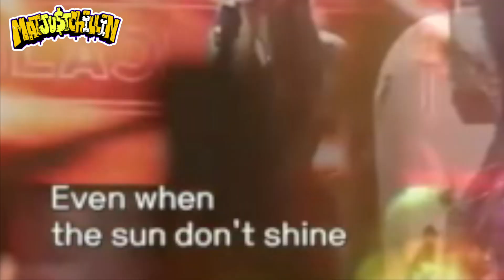BLACKPINK - Sure Thing Cover REACTION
Reaction To BLACKPINK - 'SURE THING (Miguel)' COVER 0812 SBS PARTY PEOPLE